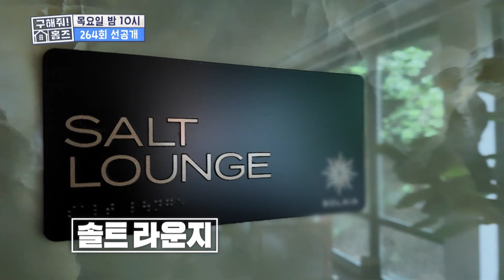소금방에 월풀 욕조까지! 어머어마한 공용 시설이 있는 뉴욕 허드슨 강변 아파트 시세는?🤑, MBC 240829 방송